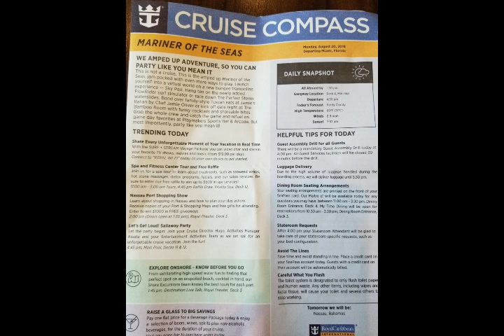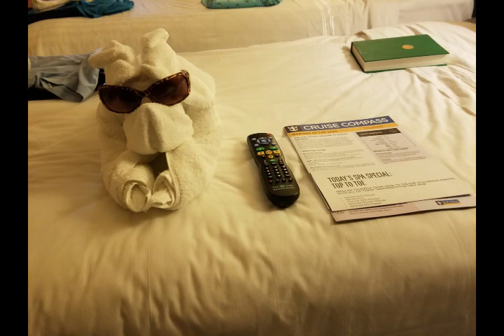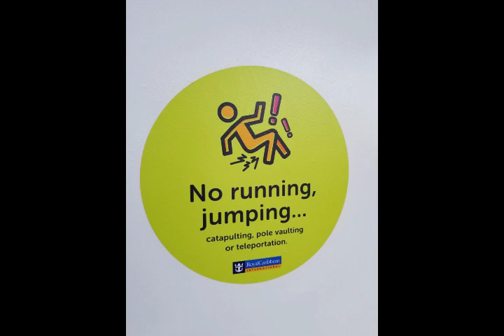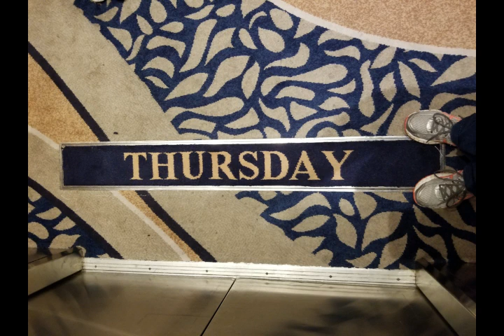Mariner of the Seas Views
These are my favorite images from the Bahamas cruise we took out of Miami on Royal Caribbean International's Mariner of the Seas August 20-24, 2018.